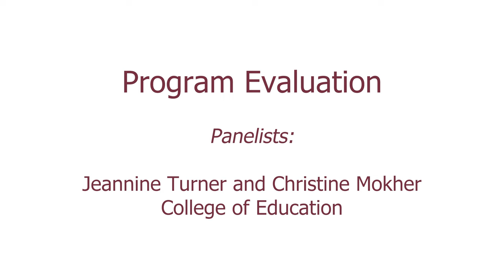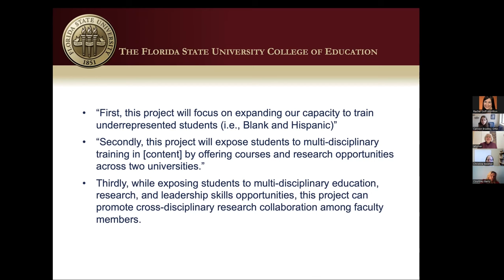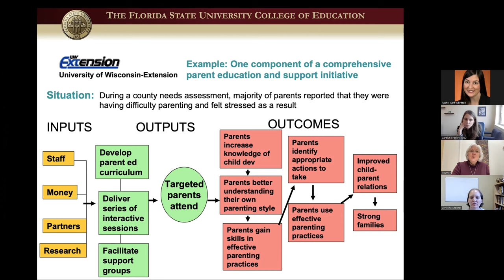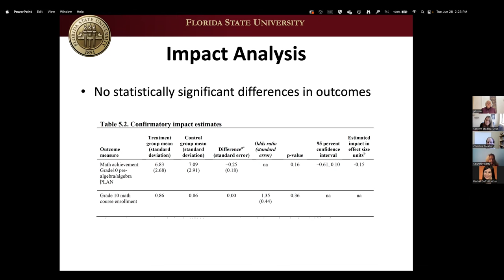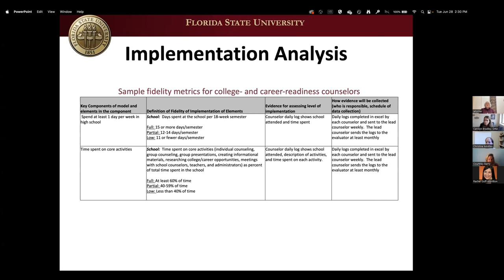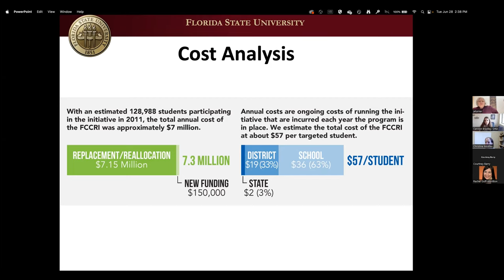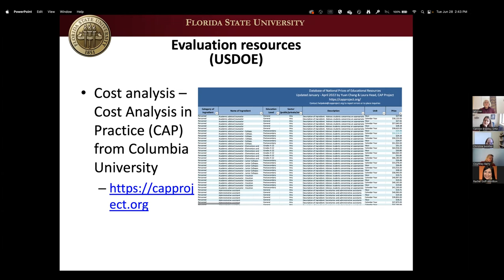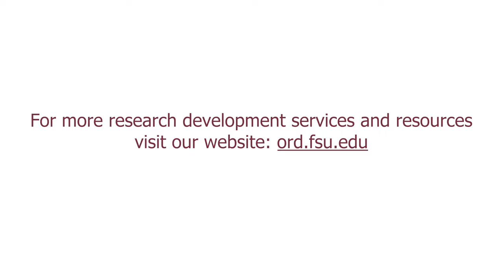Program Evaluation for Funding Proposals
Program or project evaluation may be a critical component of your grant plan. Many funding agencies require a section describing your project or program evaluation. What is the purpose of program evaluation and what are funding agencies expecting? Drs. Jeannine Turner and Christine Mokher from the College of Education will provide an overview of considerations of program evaluation and examples of requirements for specific funding agencies.

This webinar is provided by the Office of Research Development in collaboration with the College of Education's Office of Research.